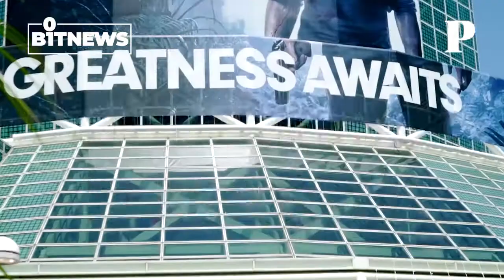Cyberpunk 2077 estaría entre los videojuegos más populares de este 2020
A pesar de todas las complicaciones que han surgido desde el lanzamiento del juego, Cyberpunk 2077 estaría entre los videojuegos más populares.